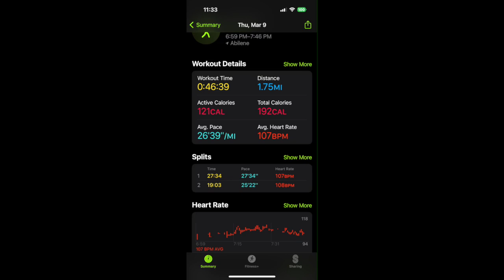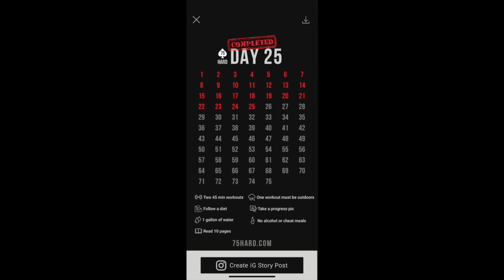Hard 75 ~ Day 25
Day 25 of 75...I'm a 1/3 of the way through!!!